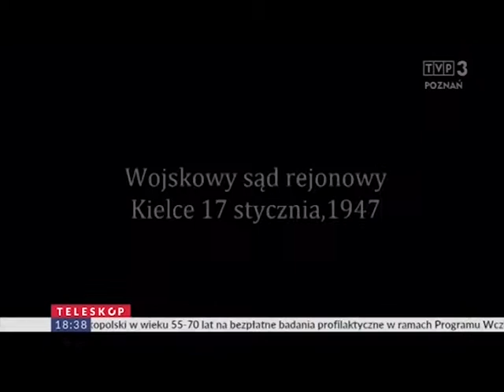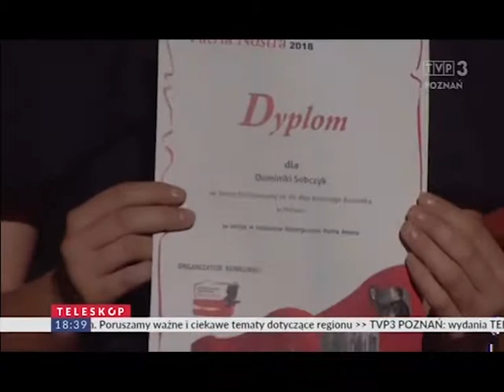Nagrody konkursu Patria Nostra wręczone --- 24.04.2018 --- TVP3 Poznań